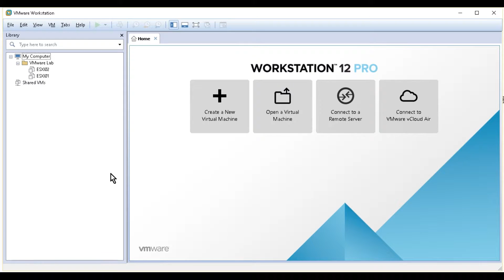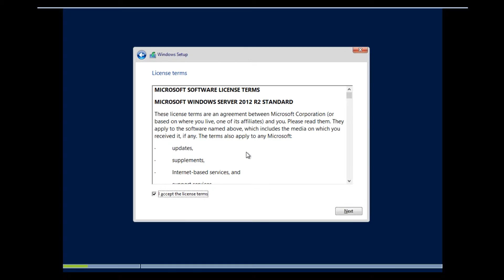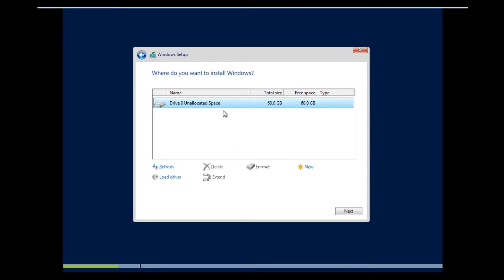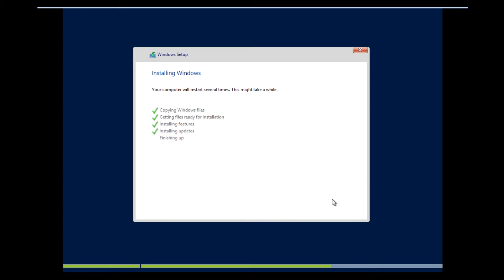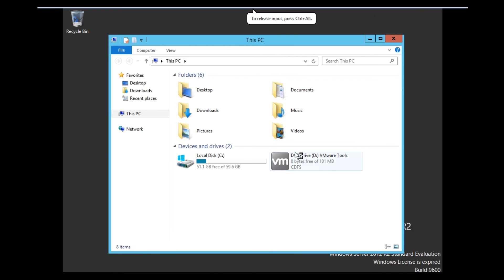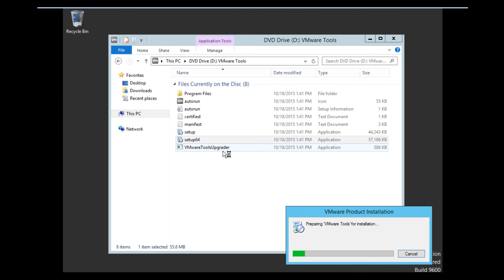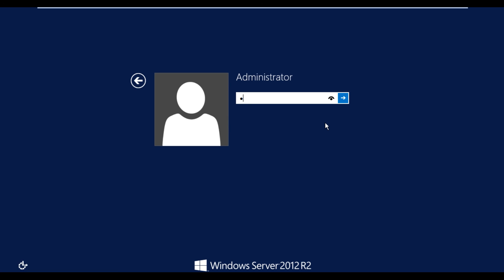MICROSOFT WINDOWS 2012 R2 INSTALLATION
In this post i will demonstrate installation of windows 2012 R2 with VMware workstation.